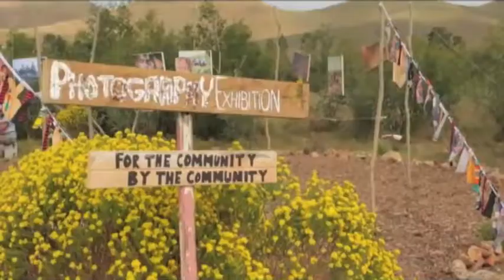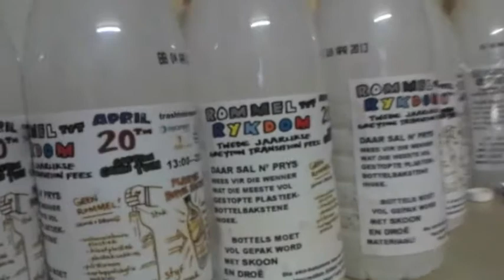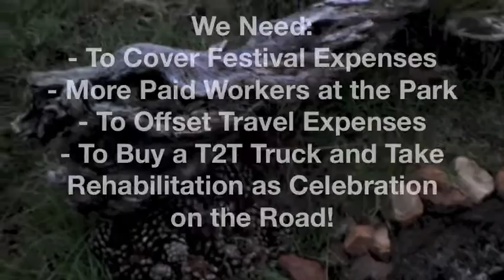Trash to Treasure Festivals Crowdfunding Video 2013